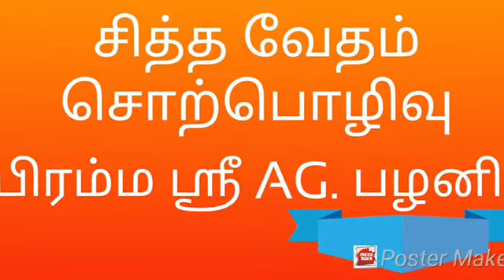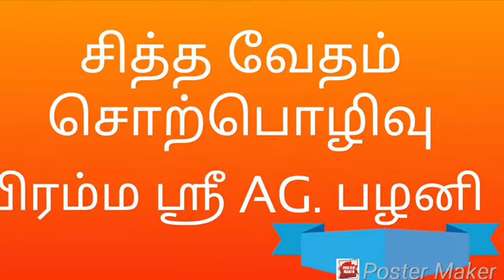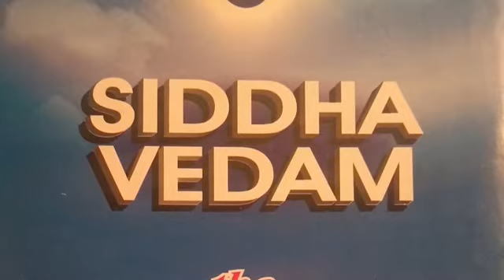Aanmeegam | siddha vedam day 1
Aanmeegam, Presented by bramasri Amrita Krishnaraj